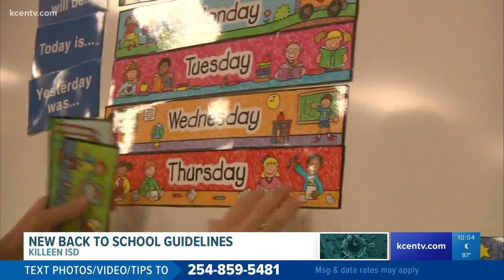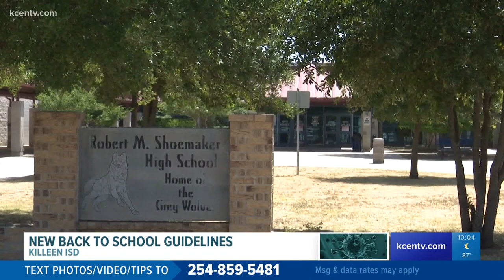Mandatory mask rule in place for KISD